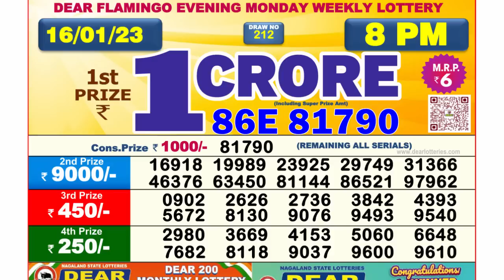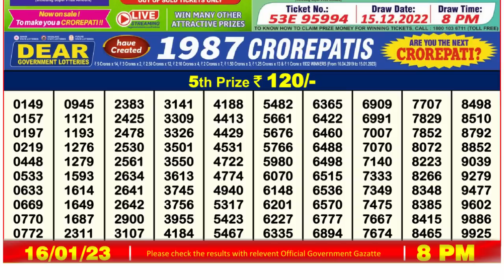🔴Dear Lottery Sambad Live 8pm today 16.01.23 Nagaland State Lottery Result